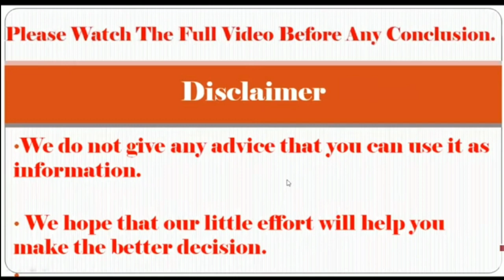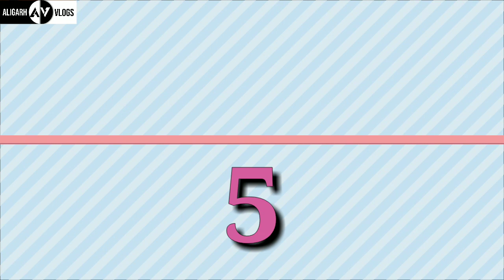Top 10 CBSE Schools in ALIGARH ( U.P) || English Medium School Affiliated to CBSE Board New Delhi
✓We don't give any advice that you can use it as information.

✓This school is ranked according to the Board result of Session 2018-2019.

✓ We hope that our little effort will help you make the better decision.

Top 10 CBSE English Medium Schools in Aligarh (Uttar Pradesh) India 🇮🇳.

Smart City Aligarh.
Bye..